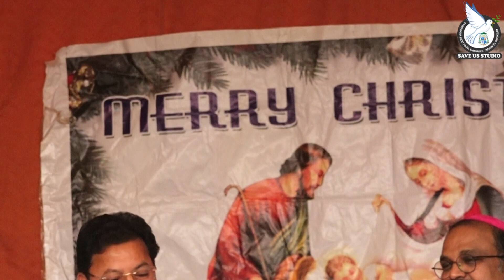Semi Christmas Celebrations - R.C.M St. John's Junior College - Srikakulam 21-12-2022